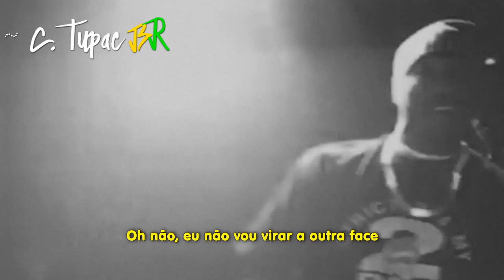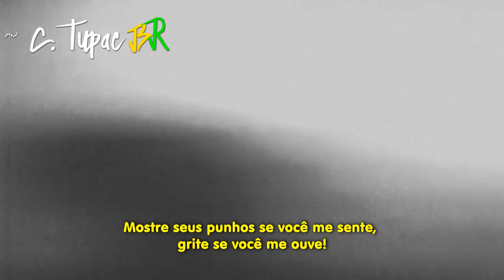2Pac - Holler If Ya Hear Me [Legendado]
• Nosso Instagram: @zthugsta (leva o nome do nosso segundo canal).

Holler If Ya Hear Me é o 1° single do segundo álbum do 2Pac, o Strictly 4 My N.I.G.G.A.Z. lançado em 1993 sob o selo da gravadora Interscope Records. A música foi produzida pelo 2Pac e pelo Stretch, e escrita pelo 2Pac. Um dos samples utilizados é da clássica música "Rebel Without a Pause" do lendário grupo Public Enemy.

A música é considerada uma das melhores e um dos maiores hinos de resistência que 2Pac já fez. Em "Holler If Ya Hear Me" 2Pac rima sobre assuntos como o racismo, a pobreza nos bairros negros, a brutalidade policial, que para um negro sobreviver naquela época ele devia estar sempre armado e em alerta, por exemplo.

Inclusive ele cita o vice-presidente dos Estados Unidos daquela época, Dan Quayle, que havia chamado o primeiro álbum do 2Pac, o “2Pacalyse Now”, de “uma desgraça para a música americana” e disse que não deveria haver espaço na sociedade para aquele tipo de música. Nós também já falamos mais detalhadamente sobre esse caso em nosso Instagram.